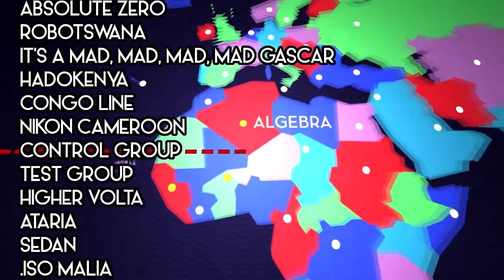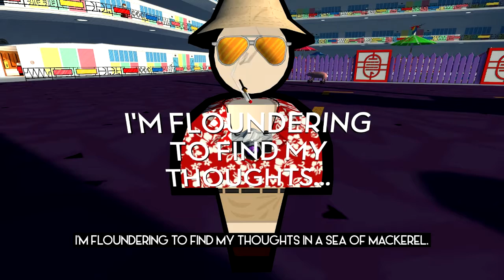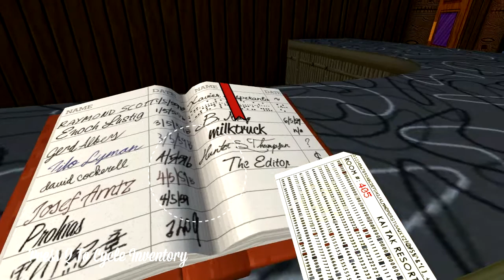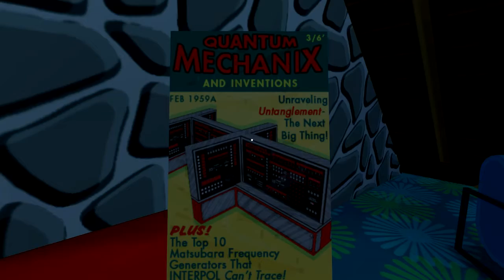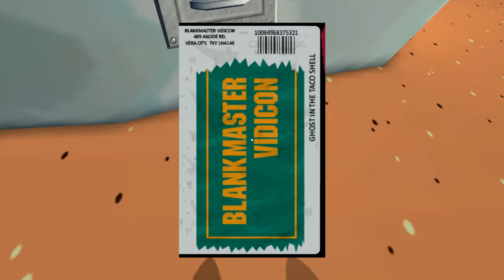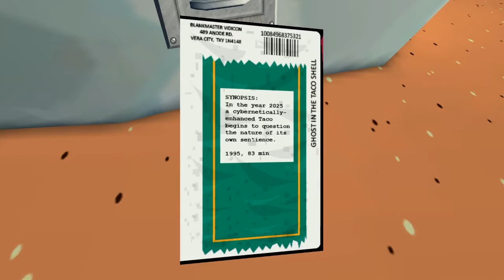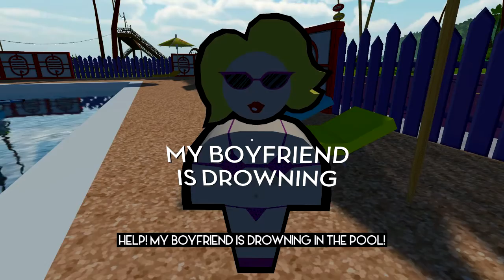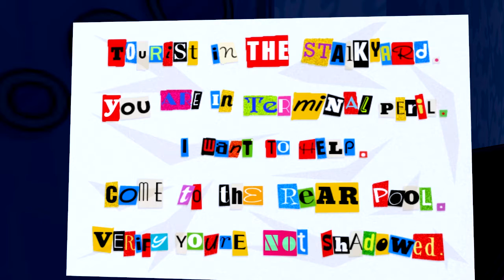Jazzpunk: Part 3 - A Working Vacation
There isn't enough "chillin' out, maxin', relaxin' all cool" going on around here.